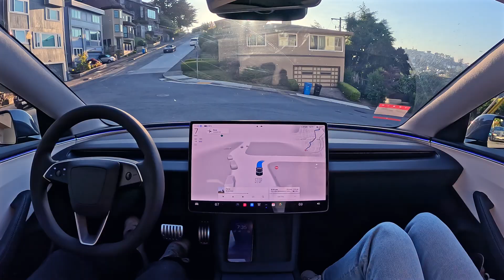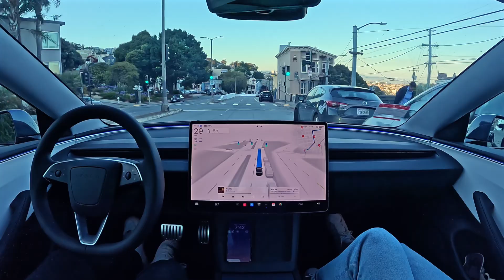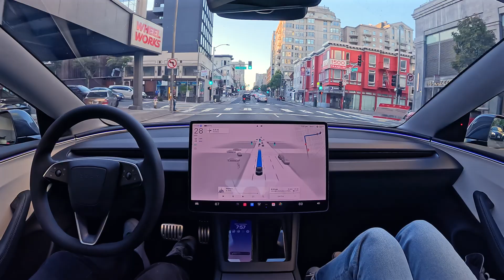Tesla FSD 12.4.2: Mt. Davidson to City Lights Books with Zero Interventions, 100% Hands Free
Tesla FSD 12.4.2 drives from Mt. Davidson to City Lights Books in San Francisco with zero interventions, completely hands free, using just computer vision. This thing is getting freakishly good at driving.